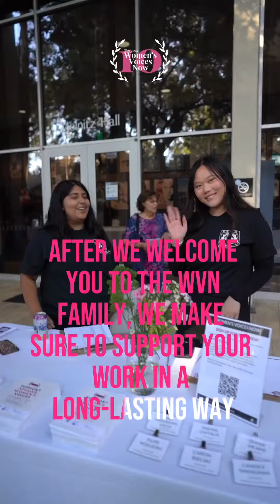10 Ways We're Not Your Average Film Festival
"In honor of the 10th Edition of The Women's Voices Now Film Festival, here are 10 ways we're not your average film festival.

Submit your social change documentary for an opportunity to win BIG cash prizes and get connected to a large network of experts